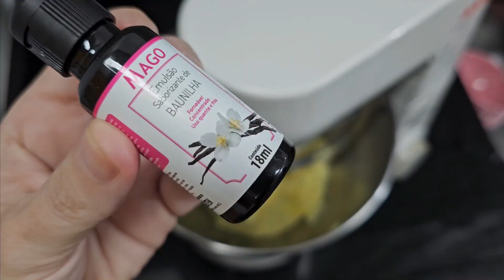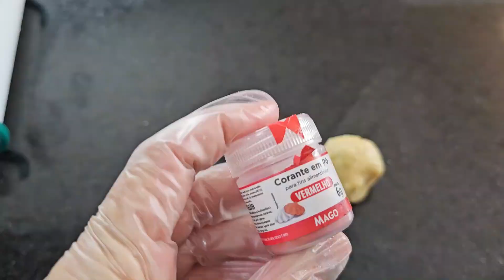Aprenda a fazer uma Bolacha envelope de amor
Segue a receita da massa da bolacha :
1 ovo
1 xícara de açúcar refinado
200gr manteiga (pomada) sem sal
2 xícaras de farinha de trigo
1 colher (café) de emulsão de baunilha da Mago

Para tingir massa
Corante em pó Rosa da Mago

Usei folha antiaderente da Mago
Cortador quadrado , medida 5,00 X5,00cm
ejetor coração